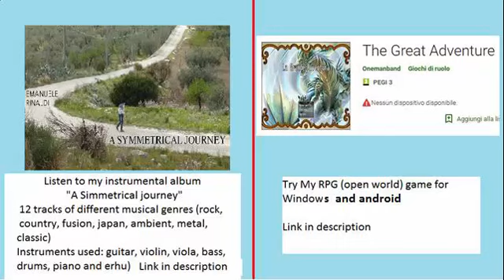Monster Hunter Unite - Guild (5 stars) - 2 congalala